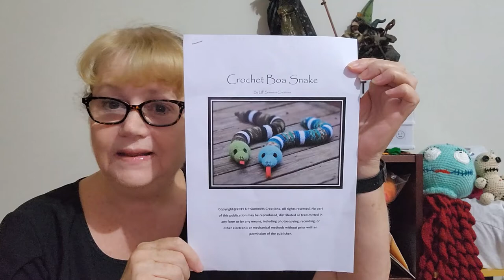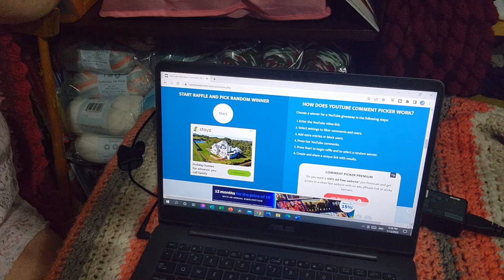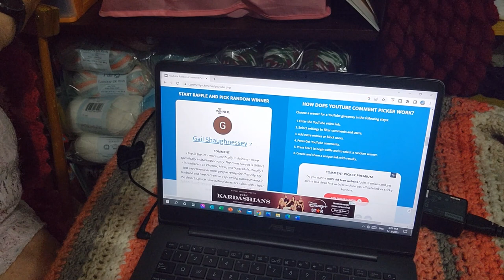Launch & details of my 2023 Make Along...Check out the Theme and get ready to Join in the Fun.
The launch and detials of my 2023 Make Along. Check out the video and get ready to join in the Fun.

Mail Contact
Judy@Witchpeace Craft